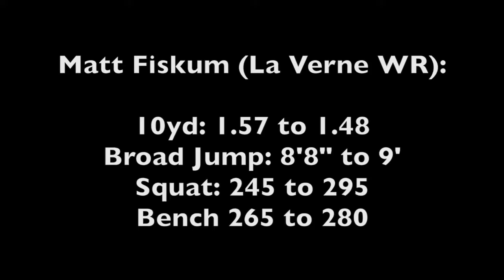College Football Training Summer 2016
EForce Sport worked with some college football players over the summer of 2016.  These are highlights from the training.

Athletes
CJ Alley
Gunnar Braden
Matt Fiskum
Matt Jones
Stephen Marcille